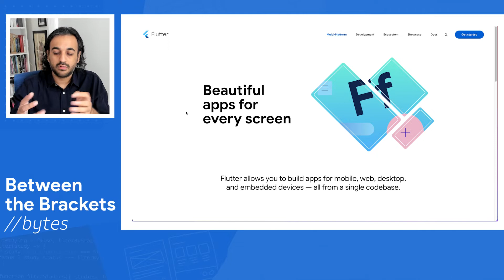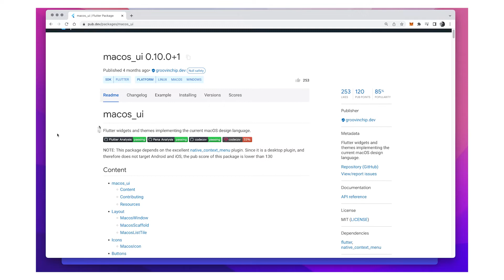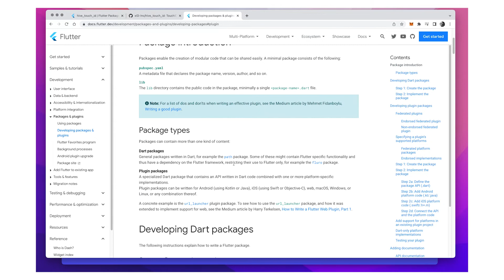Learn How to Create a Flutter App on macOS: Google Developers Reveals Pro Tips!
What are the 3 most common questions about how you can take your existing Flutter app and bring it to a Mac?
Faisal Abid shares the answers in this video.